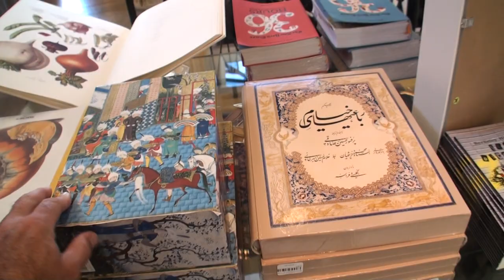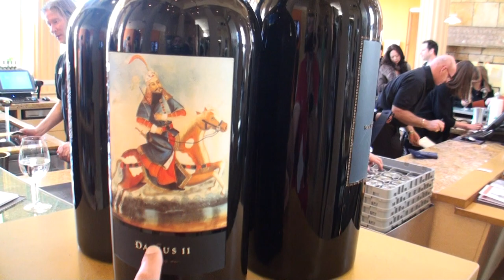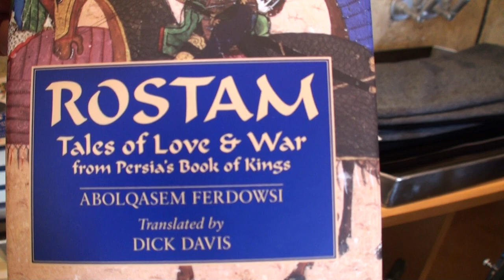November 10 2012,,Napa Winery Dariush